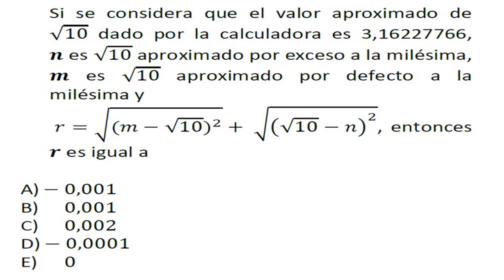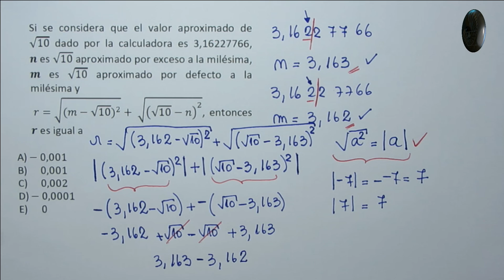Conjuntos numéricos - Técnicas de aproximación - Problema 18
Conjuntos numéricos - Técnicas de aproximación

Problema 18

Problema de técnicas de aproximación